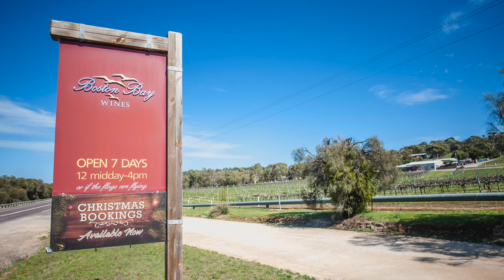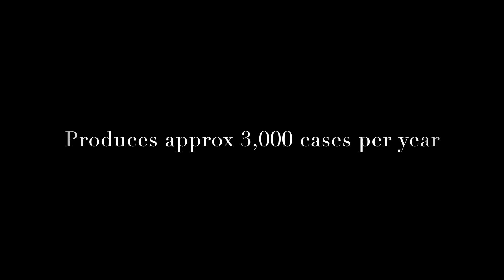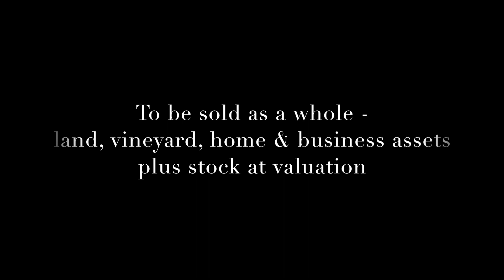Boston Bay Winery Final